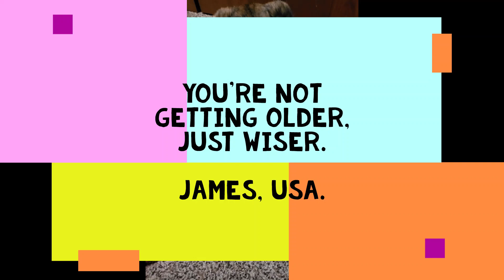Jordy's Birthday Part One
Jordy is a eight year old tortoiseshell cat who lives with her hooman in a non-descript metropolitan city.   Jordy wants to help cats navigate through life's problems by answering questions and offering advice.